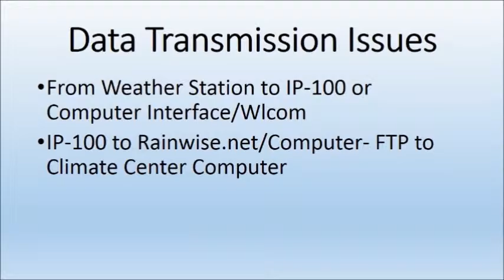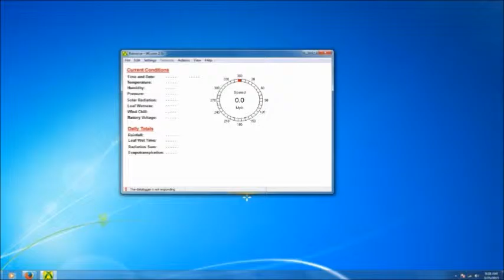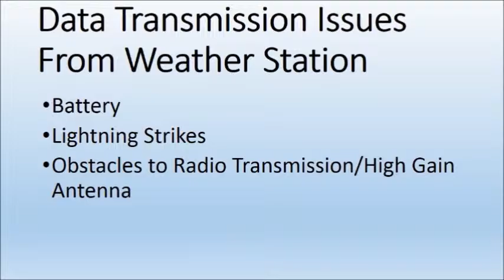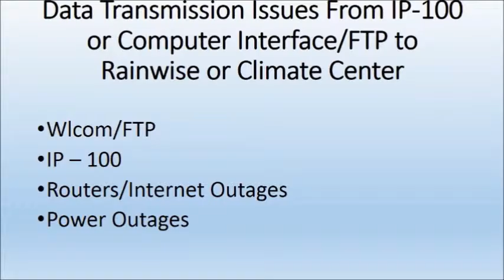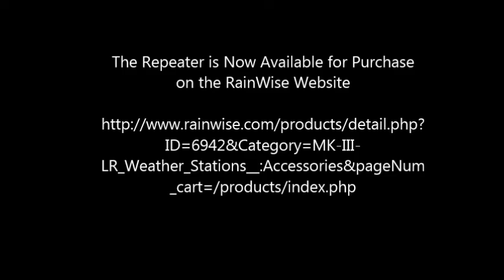Agromet Station Transmission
NEWA (Network for Environment and Weather Applications, newa.com) relies on receiving consistent data from the on site RainWise weather stations. This video contains footage from a NEWA workshop and explains the overall transmission process, as well as how to identify and solve any transmission problems that may occur.